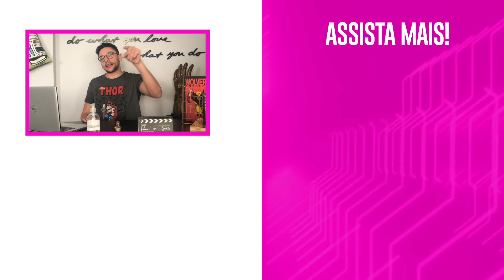MALUCO NO PEDAÇO DRAMA! WILL SMITH FARÁ REBOOT JUNTO COM FÃ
New York Comic Con fará evento online, Patrick Estrela pode ganhar sua própria série, Zac Efron estrelará remake de Três Solteirões e um Bebê e Um Maluco no Pedaço vai ganhar reboot dramático! Tudo isso e mais no Hyperdrive de hoje, com Fábio Gomes! Confira.